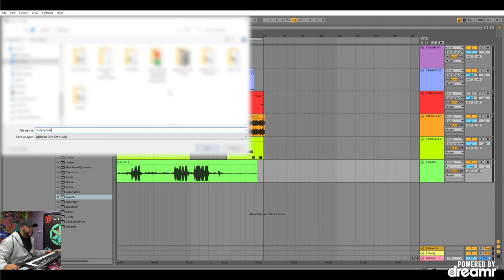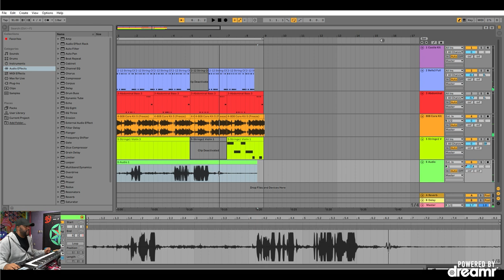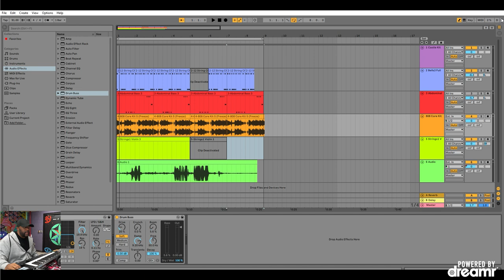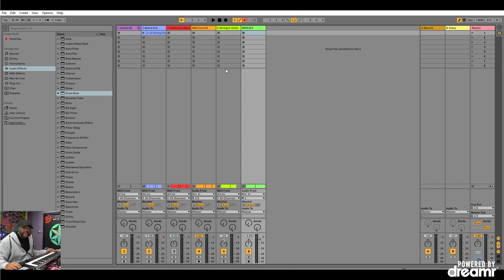Dreamr Lab Sessions #3 (part 3) | Music Production & Ableton Live ft. Derryck "Big Tank" Thornton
Big Tank has worked with some of the top music artists in the industry such as Chris Brown, Christina Aguilera, Jhene Aiko, and Rihanna. He is currently the SVP at Sony Music and is known for producing music for hit films and tv shows like The Chi, My Wife and Kids, You Got Served, and The Boondocks.

The DREAMR App is available now!! Check out the app and the rest of the Dreamr Universe

About The Dreamr Lab
The "Dreamr Lab" concept is an ongoing partnership between Dreamr and The Y to build and provide digital creative labs for youth members at select YMCA locations.

Taking a giant leap from the typical "computer lab", Dreamr Labs are filled with high end computers made for heavy graphics processing and media creation. Each lab has creative work stations with Adobe Creative Cloud tools, a fully functioning music studio with sound proof vocal booth, and Ableton Live. The Lab also comes equipped with high end cameras and lighting for content creation needs.